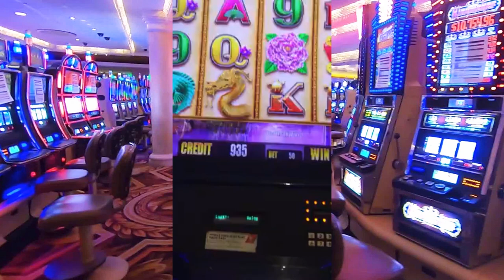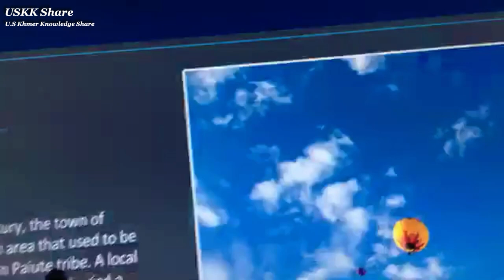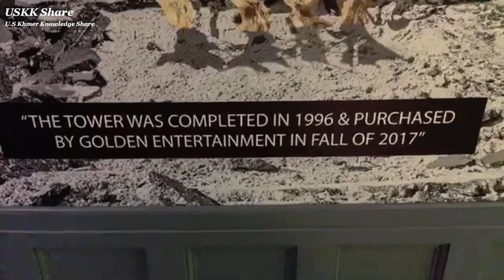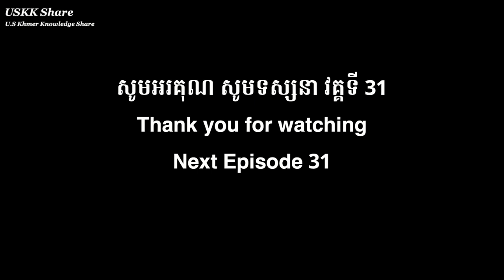Las Vegas 30 ទឹករាំ Water Shows at Night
Whole playlist of Las Vegas

សូមអរគុណ ពីខ្ញុំខ្មែរអាមេរិក

Welcome to
*Daily life
*Travelling
*Music
*Experience
1-Follow community guideline
2-Create Good Contents
3-Attract or find Audiences to watch our new Contents that we created because we are a Creators.